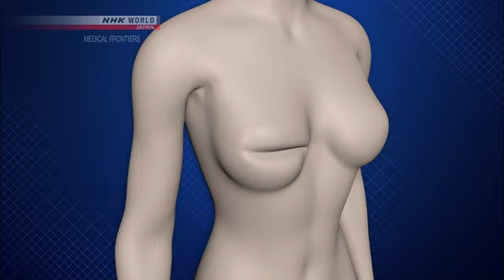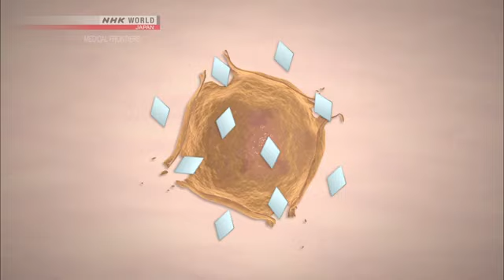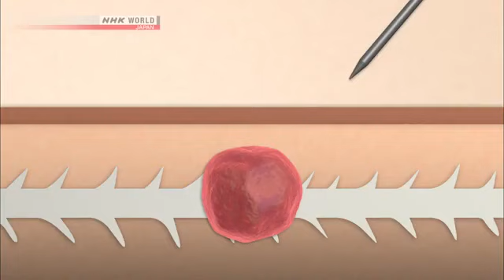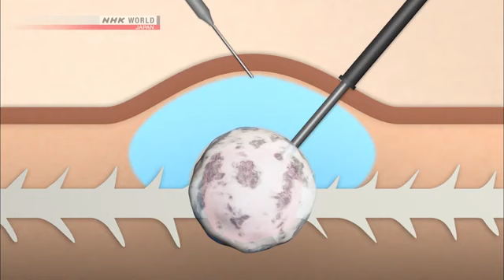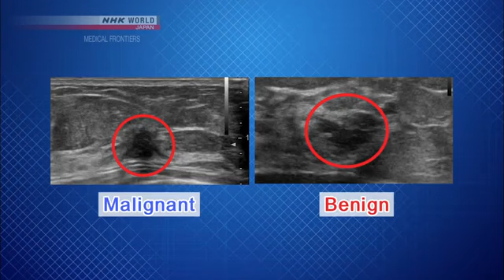New Tools for Breast Cancer Medical Frontiers Video On Demand NHK WORLD English